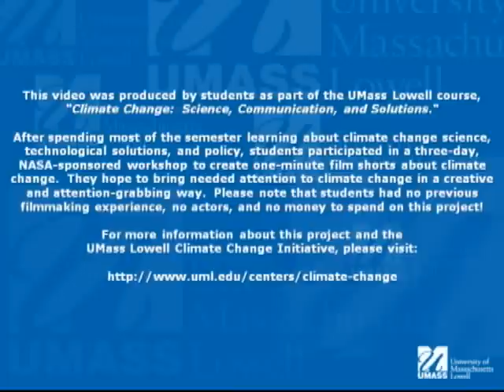"Mystery Man" UMass Lowell Student Film for Climate Change Class (2011)